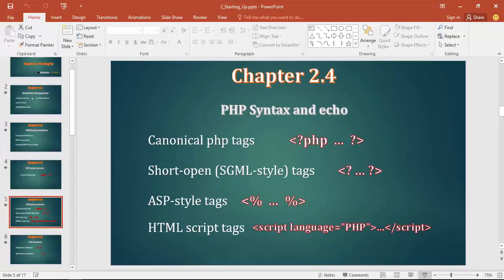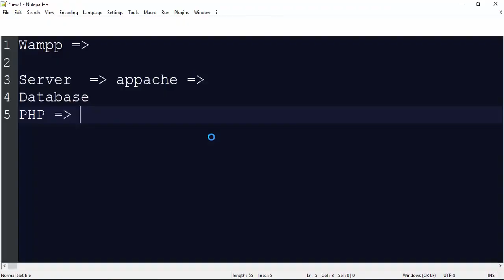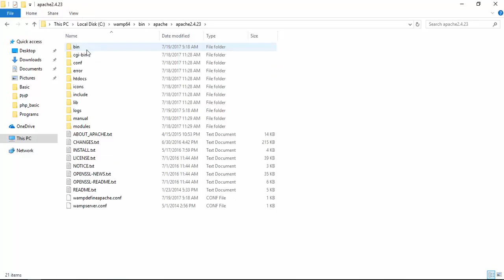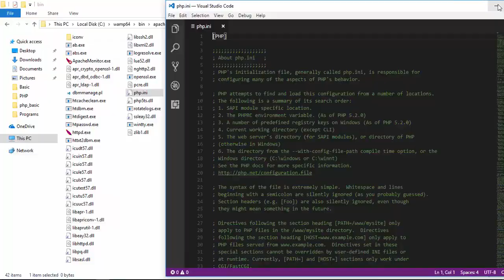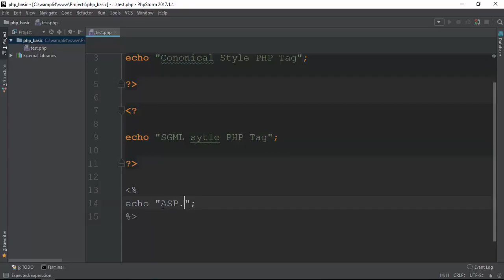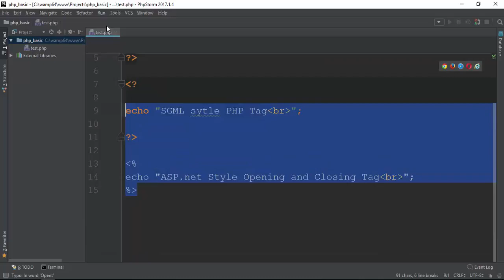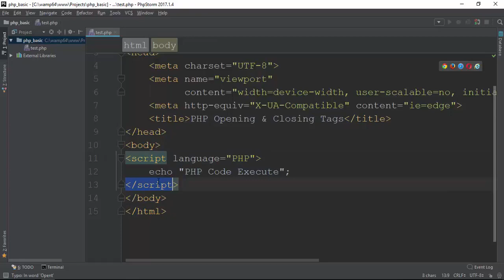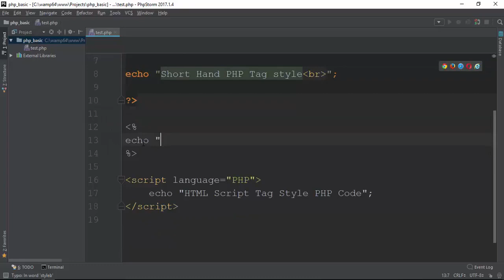009 Short Hand PHP Tags 3